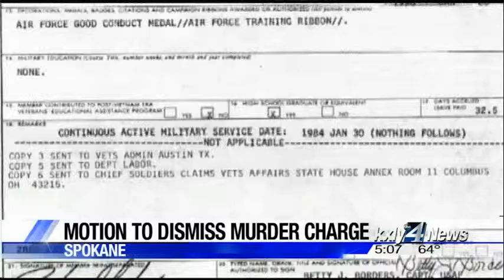Aguirre seeking to get charge from '86 cold case murder dropped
Murder suspect Richard Aguirre is heading to Spokane Superior Court  Friday to try and prove he was out of the country serving in the  military when Ruby Doss was murdered in 1986. KXLY4's Jeff Humphrey reports.